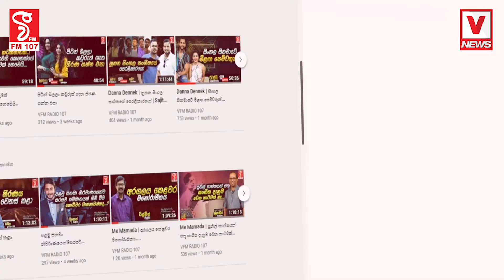කෝටිපතියෝ වෙන්න ගිහින් වෙච්චි දෙයක්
බලංගොඩින් සහ කහවත්තෙන් හැටන් ගිහින් ගහපු ගේම
හැටන් ඔයේ සුන්දරත්වය වනසමින්
අනවසරයෙන් ඉල්ලම් ගොඩ දාලා